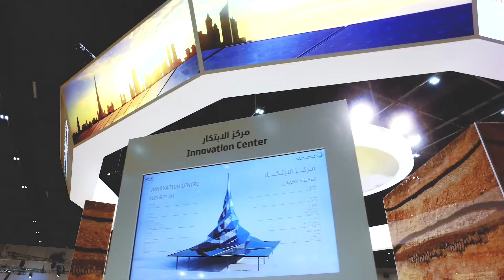DEWA WETEX TIMELAPSE